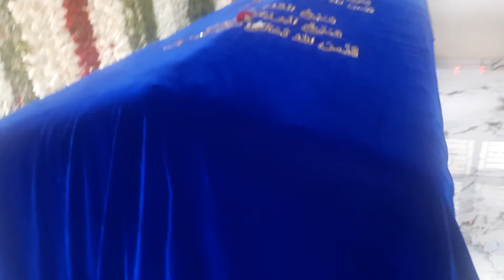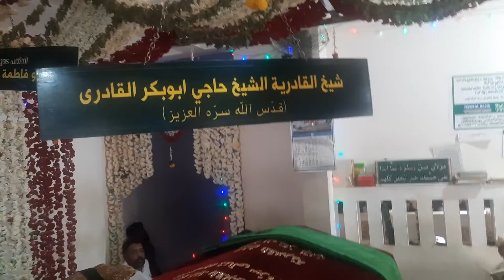എന്റെ ഉസ്താതിന്റെ ഉസ്താത് പ്രസിദ്ധമായ കണ്ണൂർകൂത്തുപറമ്പ് ഞണ്ടാടിയിൽ അന്തിഉറങ്ങുന്ന മഹാന്റെ കുടുംബം🥰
പ്രസിദ്ധമായ കണ്ണൂർ കൂത്തുപറമ്പ് ഞണ്ടാടി ശൈഖ് അബൂബക്കർ വലിയുള്ളാഹിയുടെ ധർബാർ 🥰🤲
എന്റെ ഉസ്താദ് മുഹമ്മദ്‌ മുസ്ലിയാർ കെല്ലൂർ വയനാട് അവർകളുടെ ശൈഖ് ആണ് 🥰
ഒരുപാട് അമാനുഷികത വെളിവായ മഹാനാണ് മഹാനവർകൾ 🥰

അൽഹംദുലില്ലാഹ് അവിടുത്തെ മകനും ചില്ലറക്കാരനല്ല, അവരെ നേരിട്ട് കാണാനും കൈപിടിക്കാനും ഈ പാപിക്ക് സാധിച്ചിട്ടുണ്ട്🥰🤲
പടച്ചോൻ സ്നേഹിച്ചതിനെ സ്നേഹിക്കാനും ആദരിച്ചതിനെ ആദരിക്കാനും നമുക്ക് തൗഫീഖ് നൽകട്ടെ 🤲
പ്രവാചകർ sws പറഞ്ഞു എന്നെ പിൻപറ്റിയ സ്വഹാബത്, അവരെ പിൻപറ്റിയവർ പിന്നേ താബിഹീങ്ങൾ, ഔളിയാകന്മാർ ഇവരെ ഒക്കെ പിന്തുടർന്ന് അവരൊക്കെ കാണിച്ച രീതിയിൽ ജീവിച്ചാൽ ആഖ്‌ഹിറം രക്ഷപെടാമെന്നു 🥰നാഥൻ എല്ലാരേയും അനുഗ്രഹിക്കട്ടെ 🤲നല്ല മനസ് നൽകട്ടെ 🤲